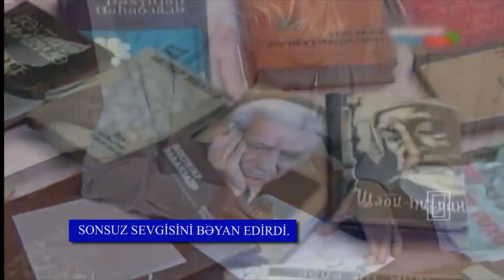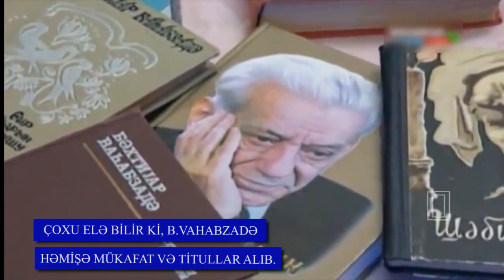Bəxtiyar Vahabzadə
O, ilk şeirini Səməd Vurğun olan məclisdə oxuyanda çox həyəcanlı imiş. Şeir bitəndə Səməd Vurğun ayağa qalxır və “Bu cavan oğlan məndən də yaxşı yazır” – deyir. Ondan sonra az vaxt ərzində Bəxtiyar Vahabzadə məşhur şairə çevrilir.
Şair, dramaturq, alim, publisist, ictimai xadim Bəxtiyar Mahmud oğlu Vahabzadə 1925-ci ildə Şəki şəhərində anadan olub.  1934-cü ildə ailəsi ilə bərabər Bakıya köçüb.
XX əsr Azərbaycan ədəbi fikrinin görkəmli nümayəndəsi olan B.Vahabzadənin adı təkcə respublikamızda deyil, onun hüdudlarından çox-çox uzaqlarda da tanınır.
Şairin əsərləri - şeir kitabları, dramları və publisistik yazıları dünyanın bir çox dillərinə, o cümlədən ingilis, fransız, alman, fars, polyak, ispan, macar və keçmiş sovet birliyi xalqlarının dillərinə tərcümə edilib.
90-cı illərin ağır, keşməkeşli vaxtlarında şeir gözdən çox düşmüşdü. Çoxları düşünür ki, belə ağır vaxtlarda Bəxtiyar Vahabzadə olmasaydı “Azərbaycan şairi” obrazı yerlə bir olardı. O, şeiri və şairi ucalıqlardan küçələrə enməyə qoymadı.
Onun Bakı Dövlət Universitetində dərs dediyi vaxtlar Azərbaycan dilinin qorunması və inkişafı uğrunda danılmaz xidmətləri olub. Müsahibələrində, məqalələrində, hətta şeirlərində də Azərbaycan dilinə sonsuz sevgisini bəyan edirdi.
 Çoxu elə bilir ki, B.Vahabzadə həmişə mükafat və titullar alıb. Həqiqətən də onun titulları çoxdur: Azərbaycan Yazıçılar Birliyinin üzvü, Azərbaycanın Xalq şairi, filologiya elmləri doktoru, professor, Azərbaycan MEA-nın həqiqi üzvü, Azərbaycanın Əməkdar incəsənət xadimi, Azərbaycan Dövlət Mükafatı laureatı, SSRİ Dövlət mükafatı laureatı, M.F.Axundov adına ədəbi mükafatın laureatı, Azərbaycan Respublikası Ali Sovetinin deputatı, millət vəkili, "Qırmızı Əmək Bayrağı" və “İstiqlal” ordenli və s.
Lakin o, cəzalandırılıb da! Bəxtiyar Vahabzadə 60-cı illərdən başlayan milli azadlıq hərəkatının öncüllərindən biri idi. O, 1958-ci ildə yazdığı "Gülüstan" poeması ilə iki yerə parçalanmış Azərbaycanın tarixi faciəsini dilə gətirmiş, rus və fars imperiyasının pəncəsi altında inləyən Azərbaycan xalqının azadlıq və istiqlal uğrundakı ədalətli mübarizəsinə qoşulmuşdur. 1962-ci ildə "Gülüstan" poemasına görə millətçi damğası ilə Azərbaycan Dövlət Universitetindən qovulub. Yalnız 2 ildən sonra işinə bərpa olunub. Onu universitetdən tamam uzaqlaşdırmaq böyük ajiotaj yaradardı. Ona görə, bu qovulmanın adını elmi ezamiyyət qoymuşdular.
Azərbaycan xalqının milli-azadlıq mübarizəsində xüsusi xidmətinə görə 1995-ci ildə “İstiqlal” ordeni ilə təltif edilib.
İstiqlal şairi, böyük ustad Bəxtiyar Vahabzadə 2009-cu il fevral ayının 13-də, 83 yaşında uzun sürən xəstəlikdən sonra Bakıda vəfat edib. O, Fəxri Xiyabanda dəfn olunub.